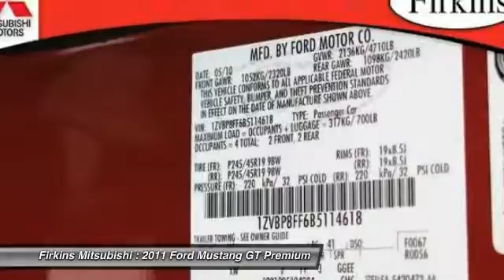2011 Ford Mustang GT Premium Bradenton FL 34208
2011 Ford Mustang GT Premium

This vehicle is located at:

Firkins Mitsubishi
2900 1st Street West